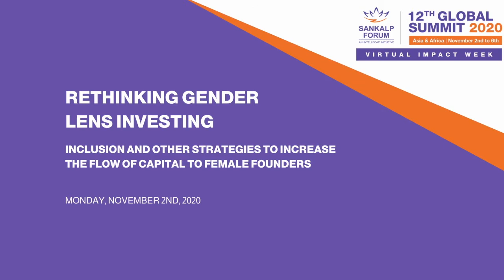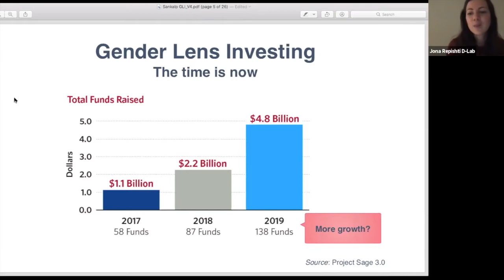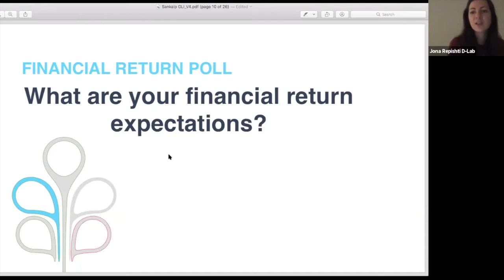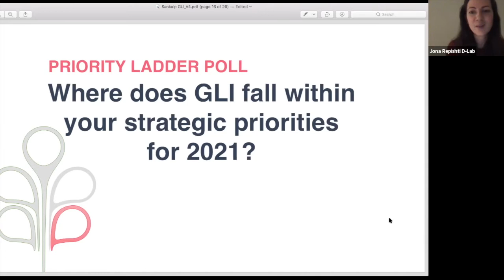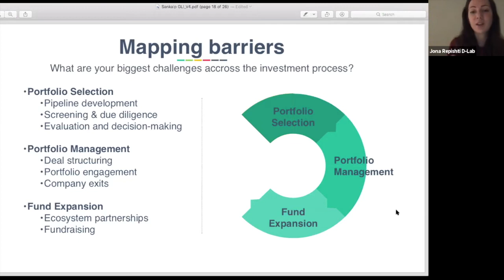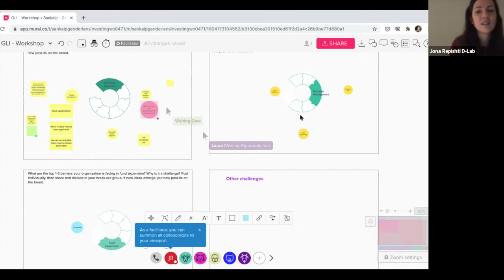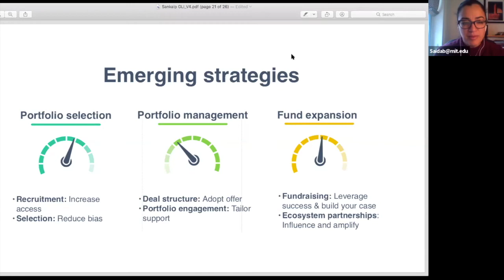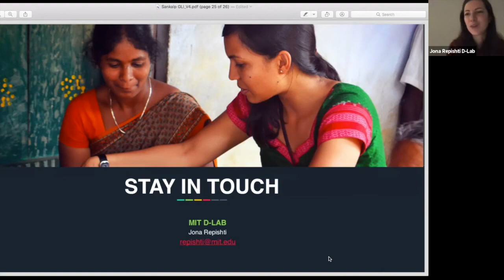Rethinking Gender Lens Investing : Strategies To Increase The Flow Of Capital To Female Founders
The best investors can identify and capitalize on opportunities that others do not - such as betting on high potential female entrepreneurs who are underestimated and underserved by investment markets. Guided by MIT D-Lab and Upaya Social Ventures, this session will explore how investors and other capital providers can better incorporate the voices of female entrepreneurs when 1) allocating capital with a gender lens and 2) applying a gender lens across their investment process. What are the barriers to doing so? What participatory methods can be used to re-imagine solutions, from sourcing to due diligence, to creating appropriate investment vehicles, to increase the flow of capital from investors (and other financiers) to high-potential female-led ventures?

As a strategy, gender-smart investing opens up often overlooked opportunities with attractive financial returns, while simultaneously generating impact. In this highly interactive workshop, participants will have the opportunity to engage with several tools and frameworks and discuss and further their gender-smart agenda. If you are exploring how to adopt gender or diversity solutions across your portfolio and investment process, this session will give you the opportunity to: 1) run a diagnostic to rapidly assess where your organization currently stands in the gender lens integration continuum 2) identify and map out potential challenges and barriers that impede the adoption of gender smart policies and processes 3) and finally, explore how co-design with entrepreneurs and other key stakeholders could lead to more insightful solutions, new models, and increased capacities for innovation.

The session will be designed to help investors identify practical solutions that can be tested / implemented to ensure gender inclusivity in their investment decisions.

If you are an impact investor who is interested in exploring how to adopt gender smart solutions for allocating capital, our workshop will help you get started in doing so. If you have already begun your journey, our workshop will help you evaluate your progress and identify new strategies to apply to meet your financial and inclusivity targets.

More specifically, this hand-on workshop will help investors and other financiers to build or make progress in their gender smart strategies and practices by 1) Identifying the stage of gender inclusivity in their investment decision making 2) Getting access to frameworks and tools to make progress to meet their objectives.

This session is supported by D-Lab at Massachusetts Institute of Technology (MIT).